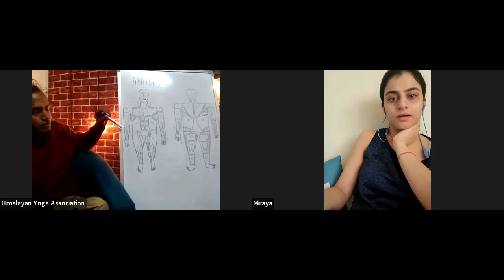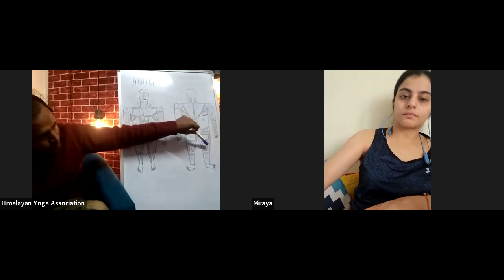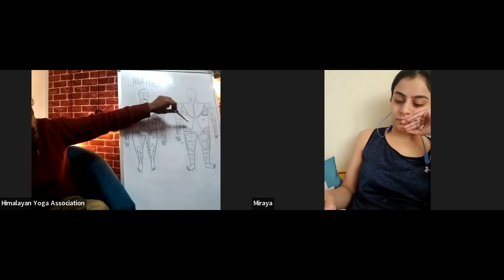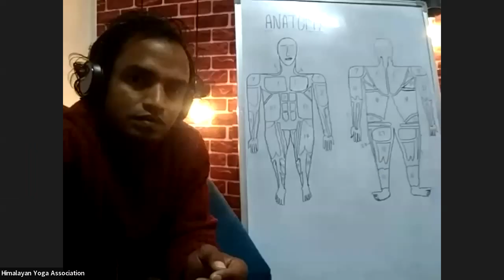𝐃𝐚𝐲-𝟏𝟔 || 𝐙𝐨𝐨𝐦 𝐂𝐥𝐚𝐬𝐬 || 𝐌𝐚𝐣𝐨𝐫 𝐌𝐮𝐬𝐜𝐥𝐞𝐬 𝐨𝐟 𝐇𝐮𝐦𝐚𝐧 𝐁𝐨𝐝𝐲 𝐘𝐨𝐠𝐚 𝐀𝐧𝐚𝐭𝐨𝐦𝐲 𝐂𝐥𝐚𝐬𝐬 𝐁𝐲 𝐘𝐨𝐠𝐢 𝐀𝐧𝐢𝐥 𝐉𝐢 || 𝐁𝐘𝐒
( Yoga Teacher Training in India ) -

(Online Yoga Teacher training Courses)-

( Yoga Teacher Training Worldwide ) -

( Yoga Retreat In Rishikesh India )-